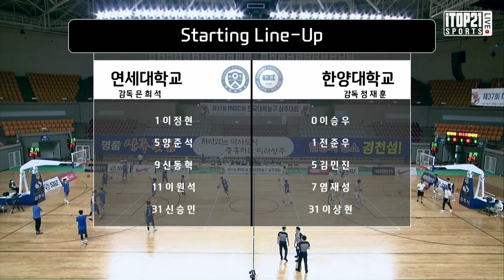H/LㅣMBC배 전국대학농구대회 결승전ㅣ연세대학교 vs 한양대학교 ㅣ- 2021.7.28